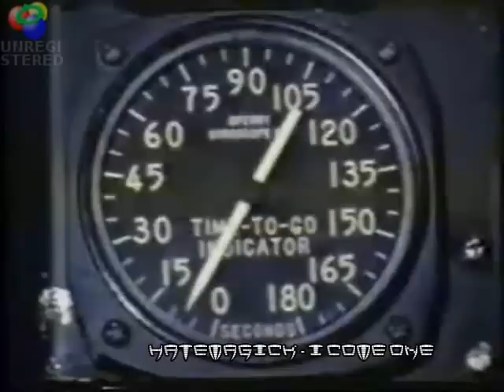Hatemagick - I come one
Aggrotech, ebm, electro-industrial.
Similar to artists such as Aslan Faction, Die Sektor, Asphyxia and Psyclon Nine.